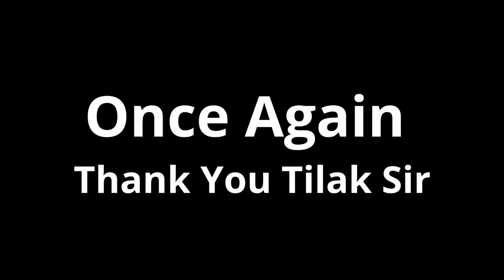सबैभन्दा झुर यात्रा Rukum To KTM Vlog.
Hello Namaste, Im Gajendra Magar.I am a Small Gammer and Vlogger from Rukum Nepal.
Using of this video on other channels and social sites without prior permission will be strictly prohibited. (Embedding on website is allowed.